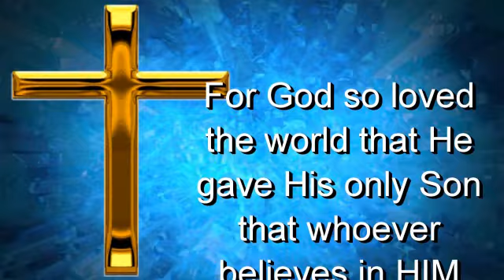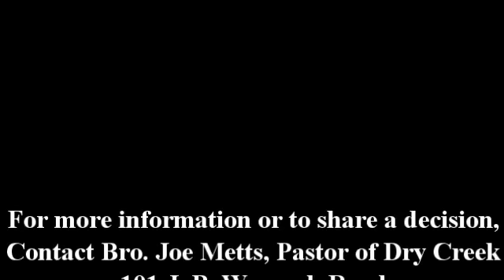June 3, 018 - AM Service